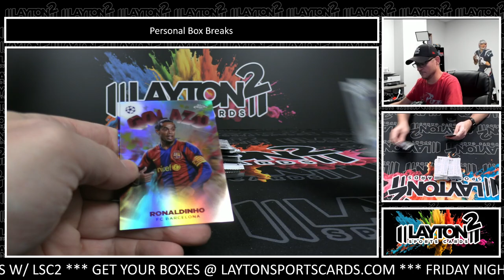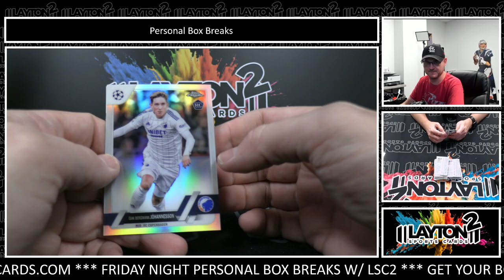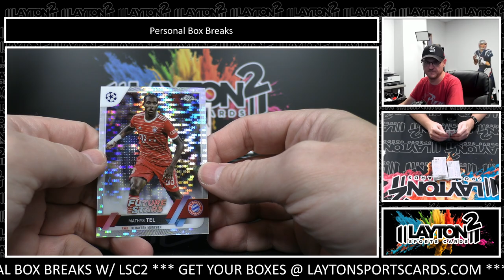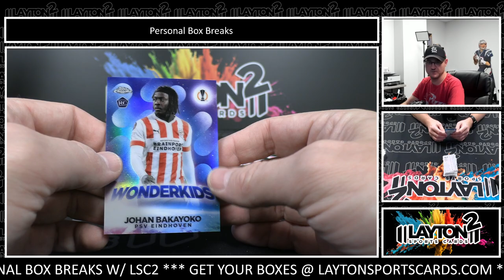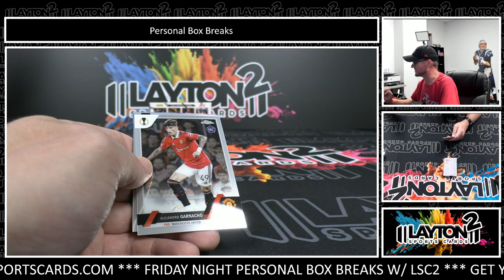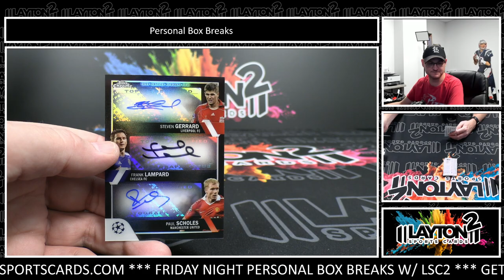TRIPLE AUTO /10! 1 BOX 2022-23 TOPPS UEFA CLUB COMPETITIONS CHROME SOCCER BREAK FOR RORY B